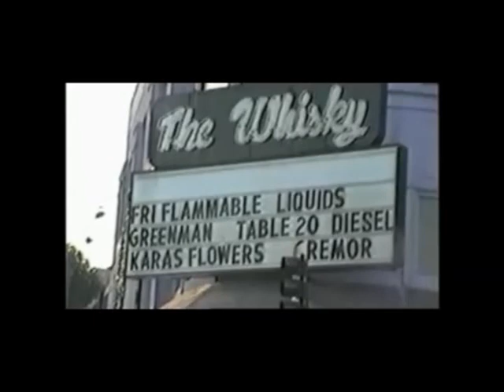Kara's Flowers at the Whiskey interviews.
Adam, Jesse, Mickey, and Ryan interviewed pre-show at the Whiskey in LA. Many years ago. Edited from the "Friday The 13th" CD package bonus DVD.